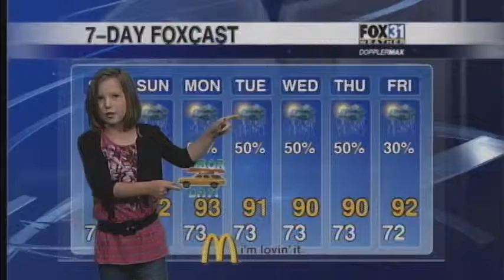Bailey Hall McDonalds Future Forecaster Aug 31st